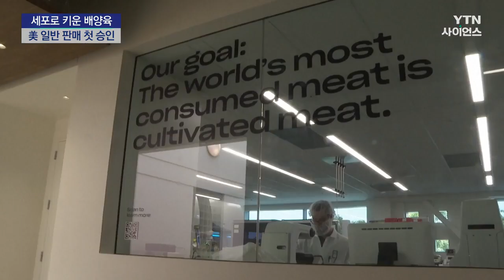기르지 않고 세포로 키운 배양육...美 일반 판매 첫 승인 / YTN 사이언스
[앵커]
가축을 기르지 않고 가축의 세포를 떼 내 이를 배양해 만든 고기를 배양육이라고 하는데요.

이런 배양 닭고기로 만든 요리들이 미국 식탁에 오를 수 있는 길이 처음으로 열렸습니다.

황보연 기자가 보도합니다.

[기자]
고소하면서도 부드러워 아이들 간식으로 인기가 높은 치킨너깃.

노릇노릇 튀겨지는 이 치킨너깃은 보통 판매되는 것과는 다른 특별한 재료로 만들어졌습니다.

길러서 도축한 닭가슴살이 아니라 세포를 실험실에서 배양해 만든 닭가슴살이 사용된 것입니다.

이른바 배양육 치킨 너깃, 맛은 어떨까, 전문가가 평가해 봤습니다.

[제이슨 헐 / 요리사 : 맛있네요. 식감이 딱 맞는데, 이런 식감은 쉽지 않죠? 그리고 고기의 진짜 맛을 놓치지 않았어요.]

전 세계 수백 개 기업이 배양육 개발에 뛰어든 가운데 미국 농무부가 이 중 2곳의 배양 닭고기 소비자 판매를 처음으로 허가했습니다.

앞서 미 식품의약국은 이 배양 닭고기의 시장 출하를 위한 안전성을 승인했습니다.

미국 식탁에 배양 닭고기로 조리된 요리가 오를 수 있는 길이 활짝 열린 셈입니다.

[조슈아 테트릭 / 배양육 개발업체 설립자 : 동물을 죽이지 않고, 땅과 자원을 낭비하지 않으면서도 사람들이 좋아하는 고기를 제공한다는 아이디어가 미래에 더 나은 식생활을 위한 좋은 방법이 될 수 있다고 생각했습니다.]

배양육은 동물의 근육과 지방 줄기세포를 채취해 증식시켜 만들기 때문에 진짜 고기와 유사한 맛과 식감을 낼 수 있는 게 장점으로 꼽힙니다.

동물사육이나 도축도 필요 없어 축산업에서 발생하는 환경문제 해결에도 도움이 될 것으로 기대를 모으고 있습니다.

하지만 장밋빛 전망만 있는 건 아닙니다.

이제 초기 단계인 배양육이 전통적으로 생산된 육류와 경쟁할 수 있을 만큼 낮은 비용으로 충분한 양을 생산하기 위해선 여러 가지 과학적, 경제적 장애물을 넘어야 한다는 지적도 나오고 있습니다.

YTN 황보연입니다.